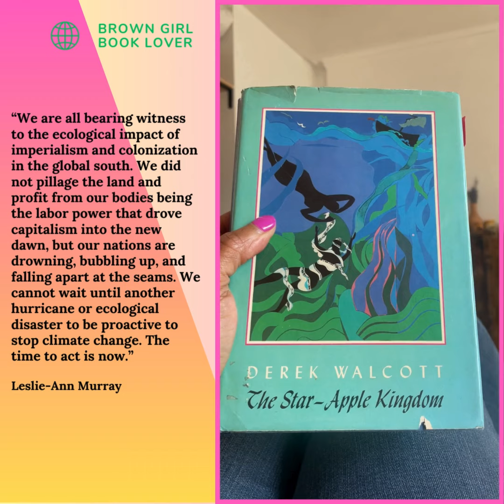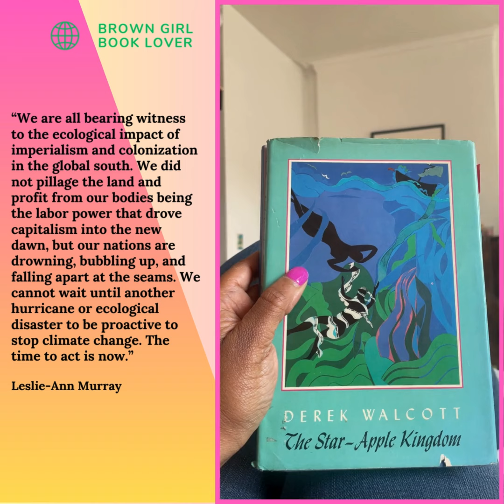Book Cousins! When two amazing books, by two amazing writers, meet!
Book Cousins! When two amazing books, by two amazing writers, meet on the same street without knowing each other.

"Tracing a loose arc from Edwidge Danticat’s childhood to the COVID-19 pandemic and recent events in Haiti, the essays gathered in We’re Alone include personal narrative, reportage, and tributes to mentors and heroes such as Toni Morrison, Paule Marshall, Gabriel García Márquez, and James Baldwin that explore several abiding themes: environmental catastrophe, the traumas of colonialism, motherhood, and the complexities of resilience.

From hurricanes to political violence, from her days as a new student at a Brooklyn elementary school knowing little English to her account of a shooting hoax at a Miami mall, Danticat has an extraordinary ability to move from the personal to the global and back again. Throughout, literature and art prove to be her reliable companions and guides through both tragedies and triumphs."

In The Star-Apple Kingdom, Walcott's precise and inventive imagery is enriched by frequent exploitation of the tonal aspects of dialect. He has absorbed into poetry the normal resources of fiction--to the point where fact crystallizes into metaphor. As John Thompson recently commented in The New York Review of Books: "Walcott writes now as a man who knows exactly what he is doing. His style is that of the best language of our period."

Most of the poems in this new collection follow the arc of the Caribbean archipelago from Trinidad to Jamaica. The reader is taken on an odyssey, beginning with "The Schooner Flight," in which a poor mulatto sailor abandons his life in Trinidad, sailing northward to meet his fate, and ending with "The Star-Apple Kingdom," a long poem whose axis is the crucial attempt to establish a new social order in Jamaica without sacrificing democracy. Other poems speak through various personae: "Koenig of the River" marks the end of a saga of nineteenth-century exploration and conquest through the Conradian image of a missionary-soldier whose comrades have been lost at sea; "The Saddhu of Couva" describes the lament of an Indian priest for a fading spirituality; "Egypt, Tobago" places Mark Antony on a beach in the glare of afternoon. Two poems are dedicated to fellow poets--Josephy Brodsky and Robert Lowell.